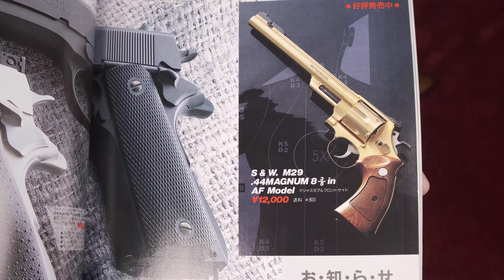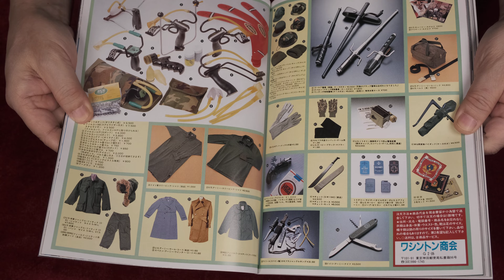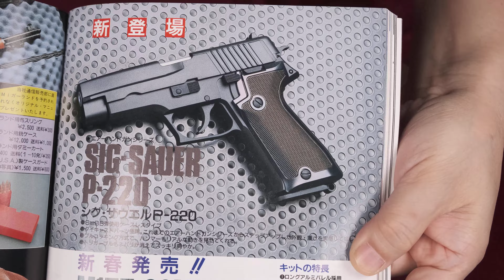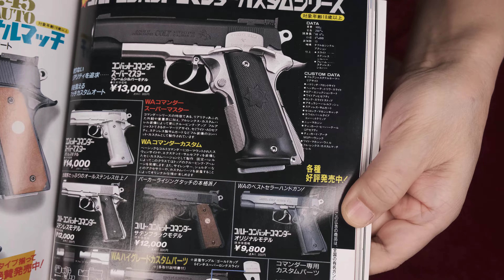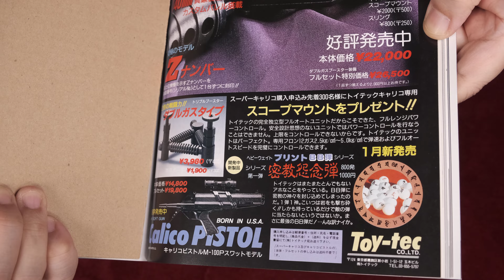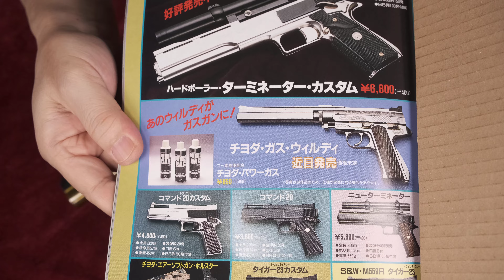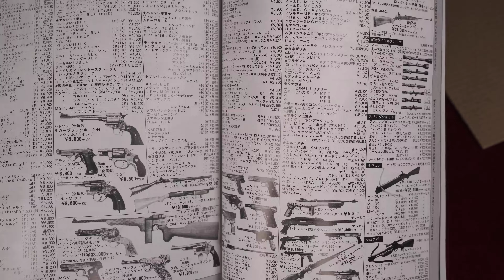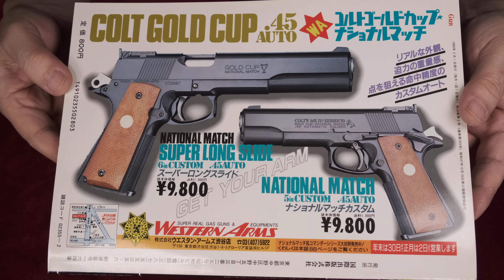【昭和回想】1989年2月号のGUN広告：あのLSもエアガン参入！本誌記事もタイアップし、エアガン全盛の中、コクサイ・CMC・ハドソンのモデルガンも踏ん張る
◆コクサイM29AF＆マルコシP5
◆年代順バックナンバー